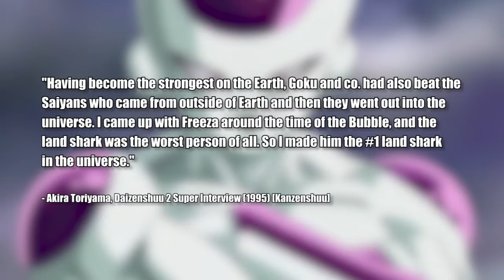FREEZA : THE LAND SHARK? | A Dragonball Discussion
Lord Freeza is one of Dragonball's most memorable characters, but what makes him who he is? Well, Akira Toriyama based the tyrannical ruler on a trend in 1980s Japan which ended disastrously for most of its population! What was it? Let's talk about it today!

MUSIC ► Gohan Fight Freeza Guitar Cover - 94Stones

Lawrence Simpson
BORDON
GU35 5DS
United Kingdom